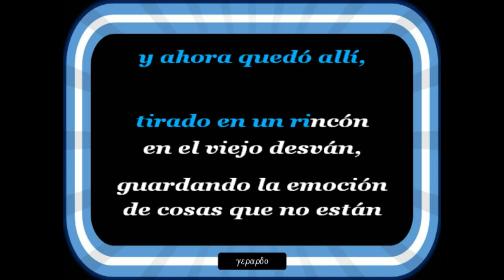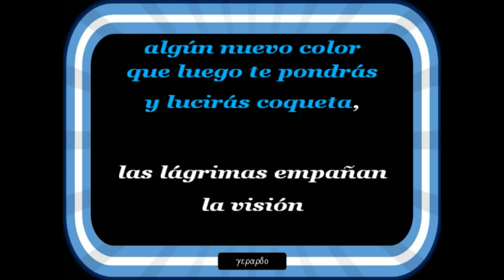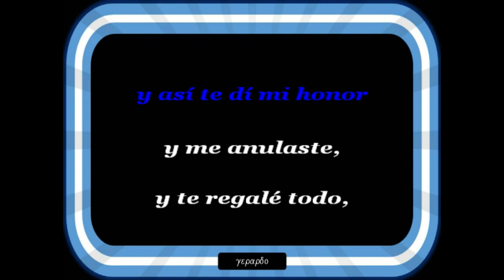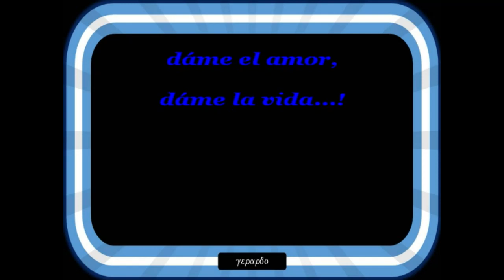Sandro - El maniquí - Letra (lyrics)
Que yo, tu esclavo, debia darte todo...